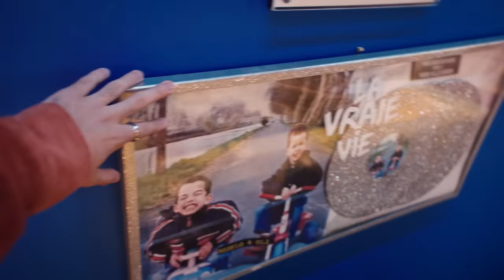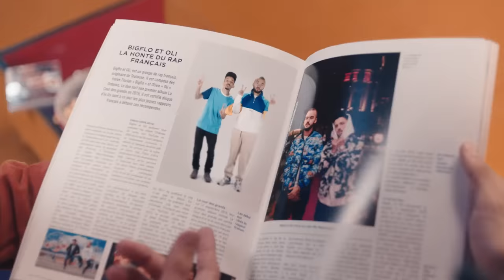Caballero & JeanJass - Bigflo & Oli feat. Bigflo & Oli (Prod. Todiefor & Clément Libes)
💽 High & Fines Herbes : nouvelle mixtape dispo partout !

Réalisateur : Jérémie Levypon
Productrice : Katarina Timotijevic
Directrice de Production : Louise Tressens
1er Assistante réalisateur : Sacha Yesi
2ème Assistante réalisateur : Margo Durance
Chef Opérateur : Franck Brett
Steadicamer : Adam Gulbol
1ère assistante OPV : Maëva Vo Dinh
Stagiaire caméra A: drien Bellier
Chef Machiniste : Angelo Chinosi
Machiniste : Thibaut Guénois
Chef Electricien Fabre : Félicien Basselet
Electricien : Thomas Le Fourn
Stagiaire électricienne : Camille Benariac
Ingénieur du son : Basile Catelin
Cheffe Décoration : Mélodie Giraud
Assistante décoration : Héléna Kacic
Constructeur : Maxime Girard - Action décors
Styliste : Mélodie Giraud
Cheffe Maquilleuse : Mégane Brugiere
Habilleuse : Élodie Servan
Directeur de la post production : Jonathan Trebois / Royal Post
VFX Julien Ludicina
Monteur : Terence Nury, Jérémie Levypon
Étalonneur : Florian Martiny

Remerciements :
Vantage - Cininter - Studios Sets

Partenariats :
Les produits laitiers - Winamax

Figuration :
Solène Debreuil - Arthur Despiau Duvernois - Loris Belmont - Nathalie Dunselmann - Juliana
Ollivier - Yasmyn Sraieb - Manon Schraen - Lucile Pinfort - Fabien Bougrer

Stylisme:
North Hill Paris, Radical PR, Asics, Fusil Accessoires
Weed en chocolat : Ogeez Krunch

Écrit par Caballero, JeanJass, Bigflo et Oli
Composé par Todiefor et Clément Libes
Enregistré et mixé par Jules Fradet au Studio Planet
Masterisé par Benjamin Savignoni chez Translab